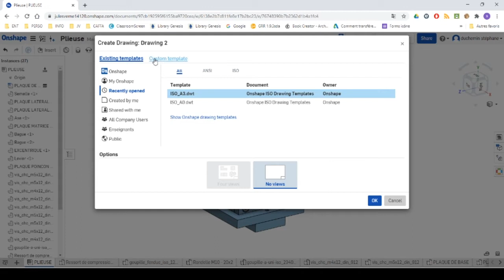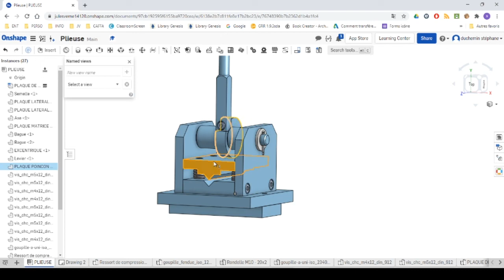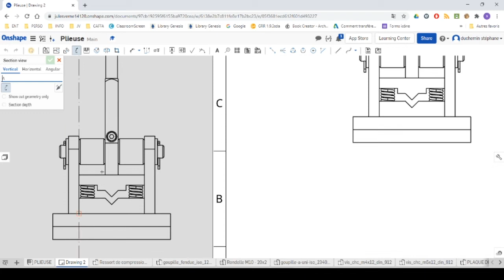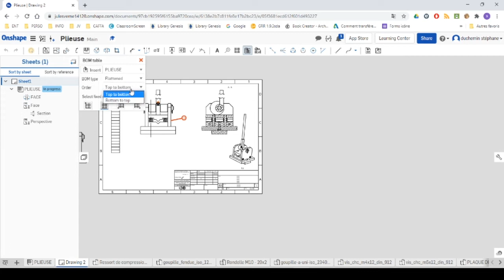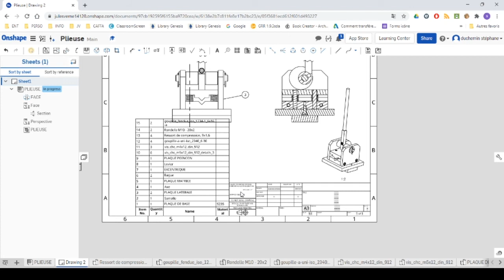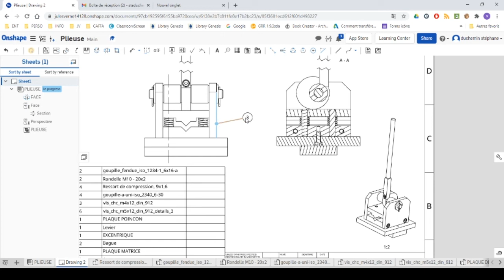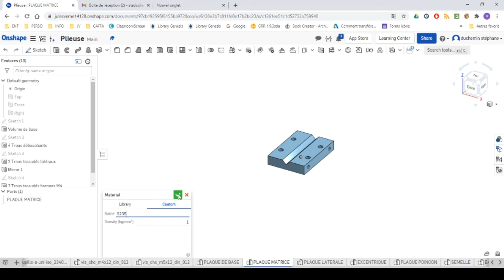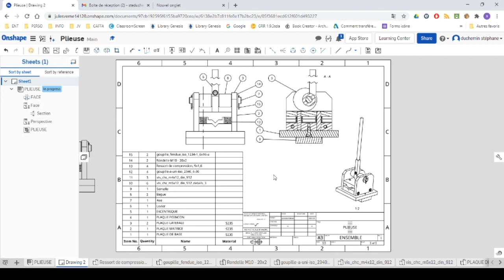TP10 PLIEUSE PLAN ENSEMBLE ONSHAPE